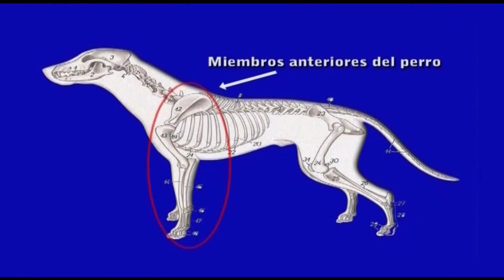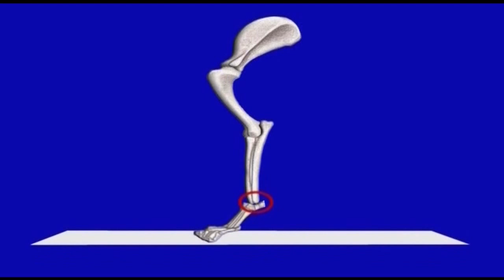Tratamiento de Lesión a Spike el Perro Bombero - TvAgro por Juan Gonzalo Angel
Los perros se utilizan para innumerables tipos de trabajos de detección de sustancias prohibidas, materiales explosivos, etc. Algunos se especializan en la búsqueda y encuentro de seres humanos vivos o recién fallecidos:
Personas cubiertas por alud de nieve
Personas atrapadas en espacios confinados, estructuras colapsadas o deslaves sobre áreas habitadas.
Personas extraviadas en áreas rurales como bosques, pantanos, montañas, etc., utilizando las técnicas de venteo o seguimiento del rastro.
Rescate por arrastre de náufragos o bañistas
Búsqueda forense para victimas de desastres, crímenes, fosas comunes o personas ahogadas en cuerpos de aguas.
Reglamentación internacional
En 1999 la Federación Cinológica Internacional crea el primer "Reglamento Canino Internacional para la Evaluación de Perros de Salvamento" (FCI, 1999). Debido al poco interés para con este programa por parte de la FCI y a que se había evidenciado la necesidad de trabajar de manera coordinada en la atención de desastres (como el terremoto de Armenia en 1998) y en el marco del V Simposio Internacional para Perros de Salvamento en Berlín (1993), un grupo de guías caninos rescatistas fundó la Organización Internacional para Perros de Salvamento (IRO) con sede en Austria, que publicó en el año 2000 su Reglamento Internacional de Pruebas para Perros de Salvamento.
El 25 de enero de 2006 ambas instituciones firman el Convenio de Cooperación (FCI/IRO Kooperationsvereinbarung 2006) donde entre otros temas presentan y asumen los International Testing Standards for Rescue Dog Tests (FCI/IRO, 2005).
Por su parte la Asamblea General de las Naciones Unidas en su resolución 57/150 del 27 de febrero de 2003, numeral ocho, alienta a los Estados Miembros a que, con el apoyo de la Oficina de Coordinación de Asuntos Humanitarios (OCHA) de la Secretaría y en colaboración con el Grupo Consultivo Internacional (INSARAG), continúen las iniciativas para aumentar la eficiencia y la eficacia de la asistencia internacional para las operaciones de búsqueda y salvamento en zonas urbanas, incluida la elaboración de normas comunes. Es así como INSARAG comisiona a IRO para desarrollar una propuesta de reglamento operativo universal para perros de salvamento.
A nivel nacional y estatal, existen innumerables organizaciones de perros de búsqueda y rescate, entre las que destacan la "Agencia Federal para la Ayuda Técnica" de Alemania y la Agencia Federal para Manejo de Emergencias de EE.UU. Igualmente existen organizaciones no gubernamentales que se ocupan del tema en diferentes partes del mundo.
En marzo de 2011 la oficina de la ONU para la coordinación de temas humanitarios publica los documentos: Guidelines And Methodology y External Classification / Reclassification Guidelines.
El uso de perros en actividades de búsqueda y rescate es un componente importante en la búsqueda de personas desaparecidas. Los perros son entrenados en esta labor ya que pueden detectar el aroma de un ser humano tomando como rastros las células muertas que caen de la piel humana, el aroma de los gases respiratorios o los gases que se descomponen por las bacterias en la piel.
Los perros de búsqueda y rescate trabajan en pequeños grupos a pie.